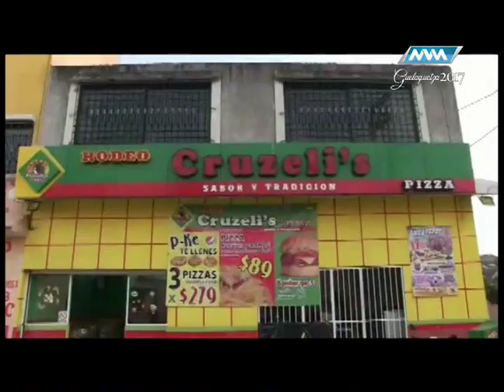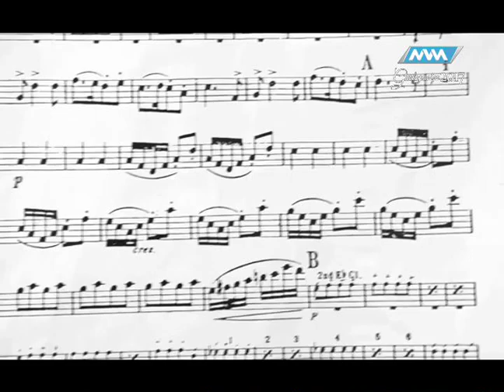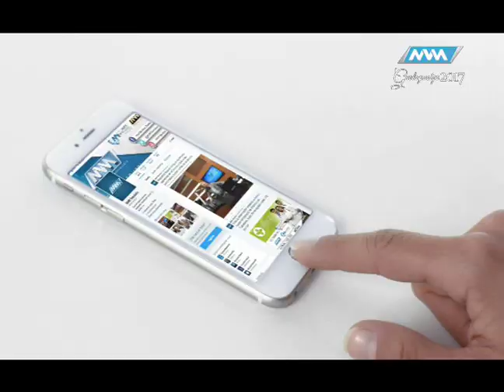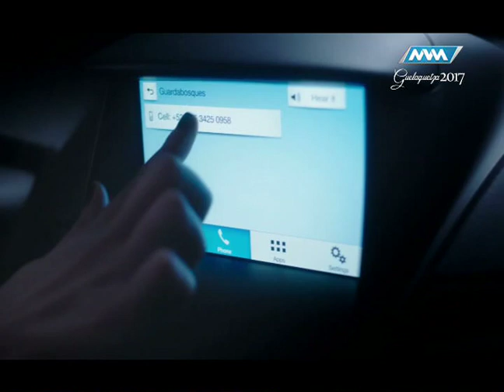Jaripeo Extremo Julio 29 parte 4